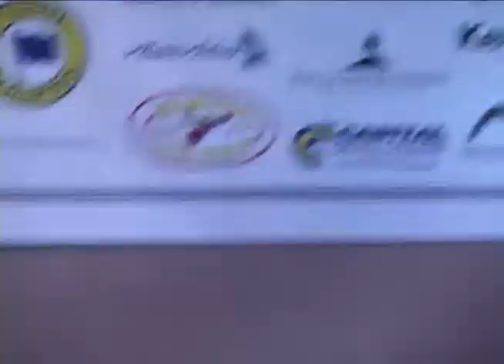Senator Bert Stedman addresses Alaska Business Roundtable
Senator Bert Stedman addresses the Alaska Business Roundtable regarding the "Oil slick on the Senate Finance Committee table" March 15, 2012.